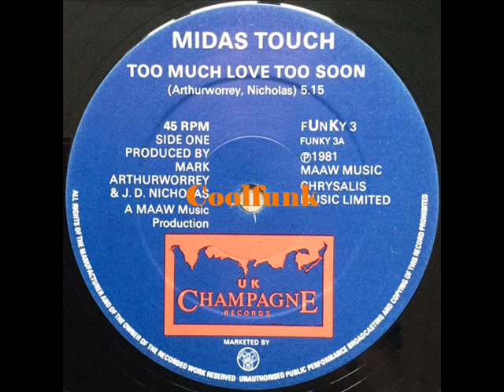Midas Touch - Too Much Love Too Soon (12 INCH 1981)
Too Much Love Too Soon (12 INCH 1981)